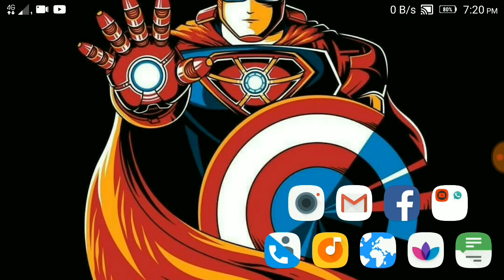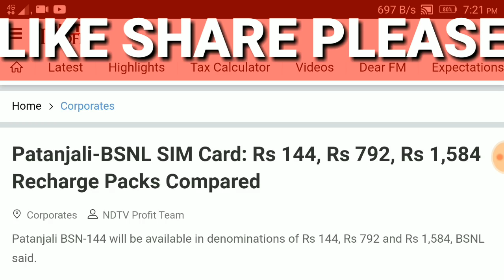ପତଞ୍ଜଳି sim କାହାକୁ ମିଳିବ ଦେଖନ୍ତୁ✔how to get patanjali sim card ||odia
ଆଉ ଆମ ମୁହଁ କେବେ ଚାହିଁବେ ନାହି mu apankau e video re patanjali sim card bisyre kahibi sabu doubt clear pain try karibi.

✔👉 questions answered all topics in odia

how to buy patanjali sim card in odisha.when patanjali sim card launch in odisha✔benefits of patanjali sim card✔patanjali sim card benfits and plan ✔

here also you get latest money earnings tricks,new money earning android apps,youtube tricks,adsence tricks,and how can earn money online in odia language,we describe in simple word to understand easily.
ମୁଁ ଆପଣଙ୍କ ପାଇଁ ସବୁଦିନ କିଛି ନା କିଛି technology ଭିଡ଼ିଓ ଆଉ ଟଂକା କେମିତି ରୋଜଗାର କରିଯିବ online ରୁ ସେଇ ବିଷୟରେ ଭିଡ଼ିଓ ନେଇ ଆସେ ତେଣୁ ସବୁ ଦିନ ଭିଡ଼ିଓ ଦେଖିବା ପାଇଁ SUBSCRIBE କରିବାକୁ ଭୁଲିବେନି କାରଣ ବିଲକୁଲ ମାଗଣାରେ ଭିଡ଼ିଓ ଦେଖନ୍ତୁ ଆଉ ଶିଖନ୍ତୁ।

CANAVA APP 🔵

BACKGROUND VIDEO 📸
Pixabay.com
Pexels.com

PNG CREDIT👇
FREEPIK.COM